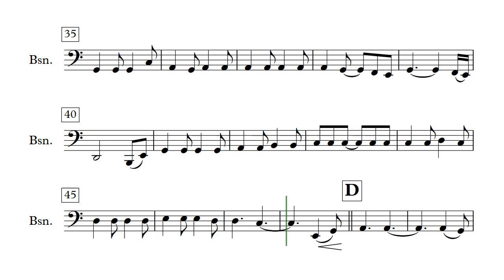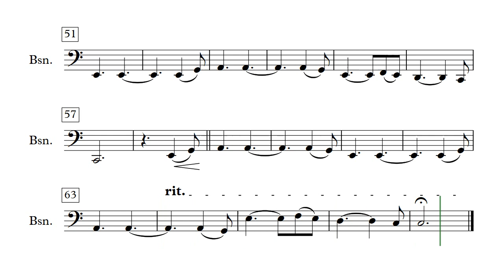Hallelujah - Bassoon (Sheet Music)